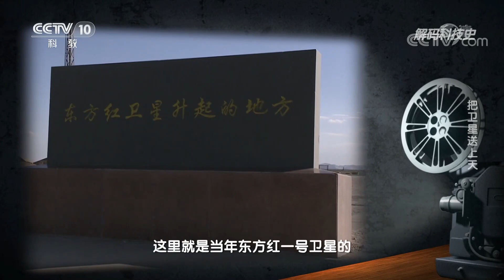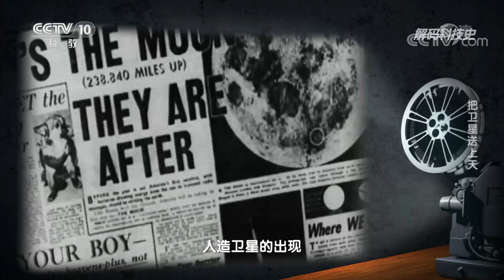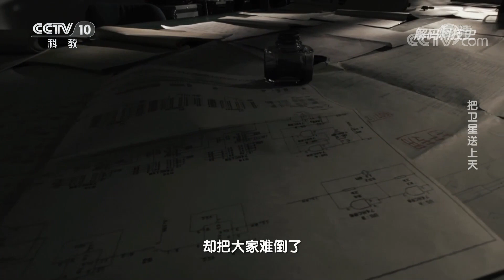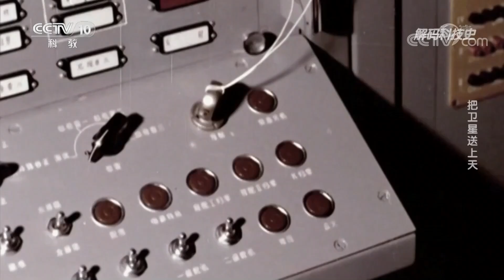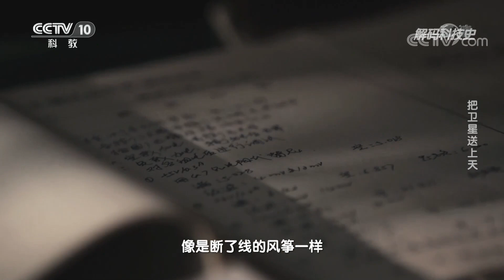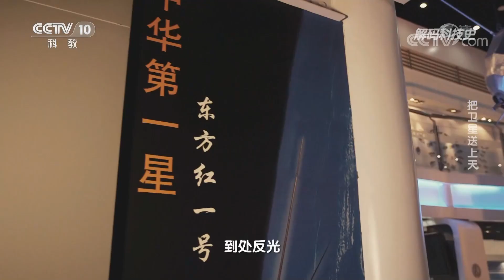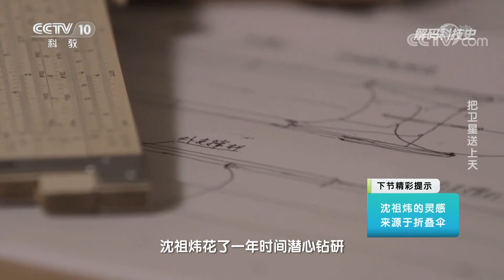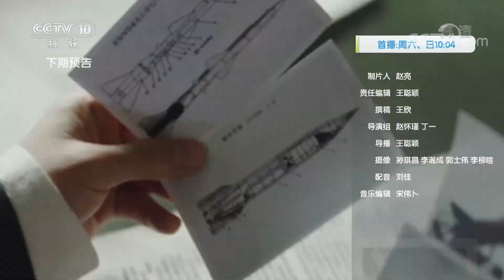“东方红一号”卫星发射成功 宇宙第一次听见“中国的声音”！20220227 |《解码科技史》CCTV科教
本期节目主要内容：随着世界第一颗人造卫星发射成功，我国也开始了人造卫星工程，从火箭的研究到卫星的研制，科研人员闯过一道道难关，终于在大漠中成功发射了东方红一号卫星。中国成为了全世界第5个有能力独立研制和发射人造地球卫星的国家。